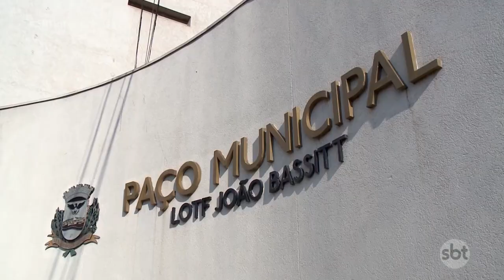As principais cidades do oeste e noroeste paulista estão com gestões comprometidas, segundo TCE